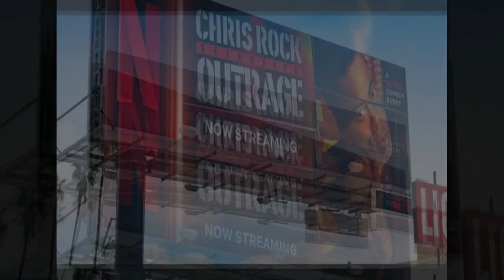A-list Oscars crowd slammed for 'scripted' response to Will Smith slap